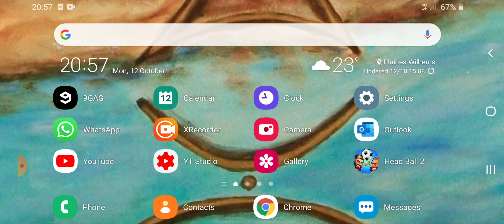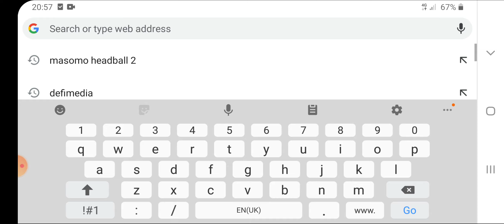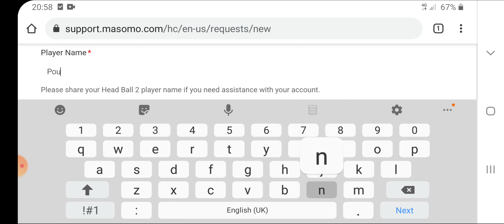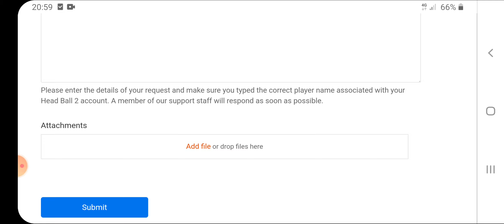How to Find Your Head Ball 2 Player ID | Player ID Head Ball 2 Submit Request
In this video titled How to Find Your Head Ball 2 Player ID | Player ID Head Ball 2 Submit Request ,  I show you how to find your Head Ball 2 Player ID / Headball 2 Player ID ( which is different that your Head Ball 2 Player Name ) or Head Ball 2 Gamer ID , which is required if you want to Head Ball 2 Submit a Request to Masomo. This is Required is you want to submit requests or complaints to Masomo the Developer.